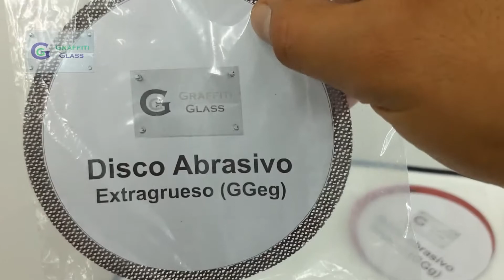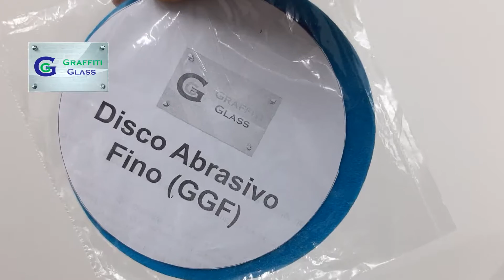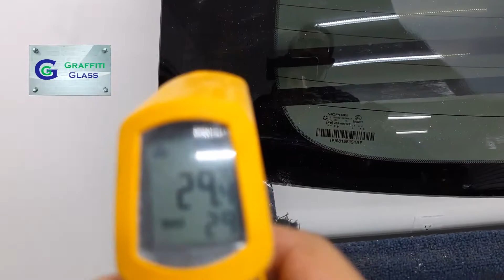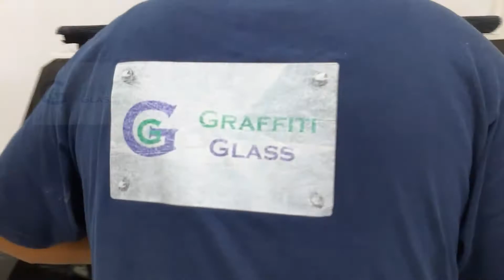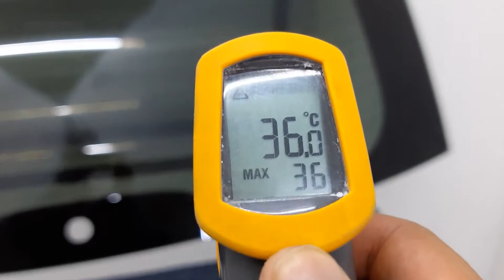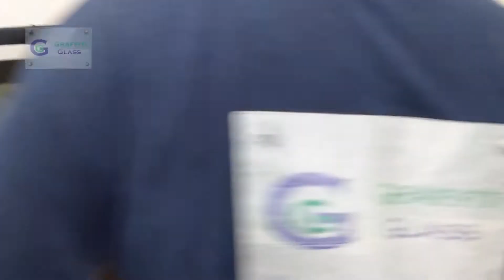Puliendo vidrio fácilmente paso por paso y sin complicaciones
En este video explicaré como quitar rayones de un vidrio ya sea por el limpiaparabrisas en mal estado, rayones de navajas, lluvia ácida, etc...

El video es un poco largo pero es para que vean como se restaura al 100% paso por paso.

Gracias!